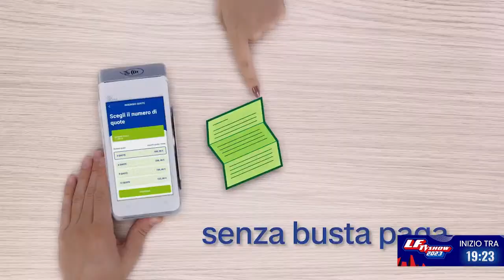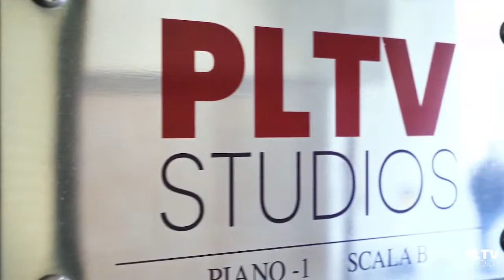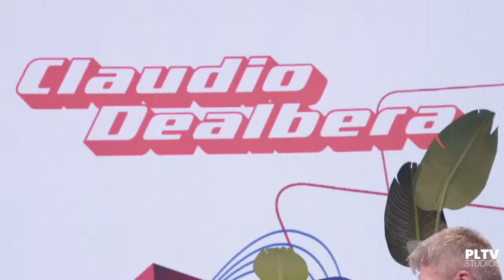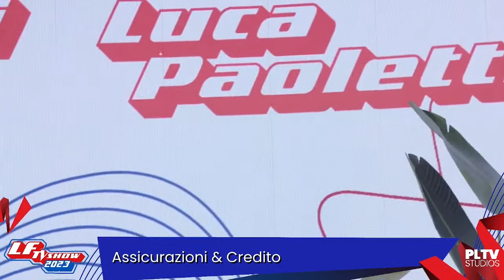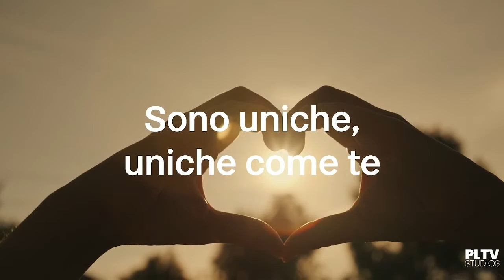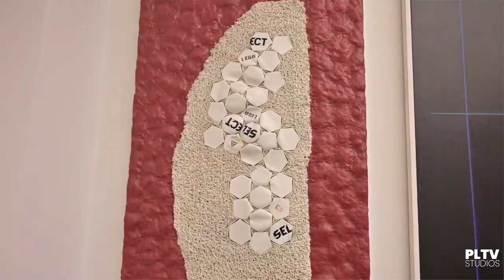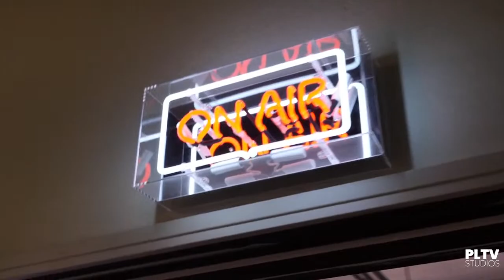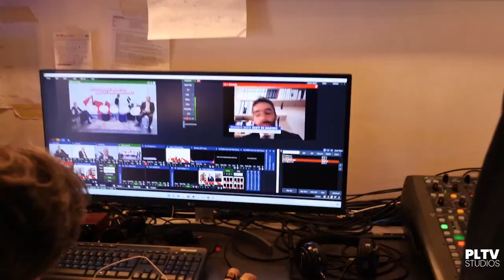Leadership Forum TV Show 2023